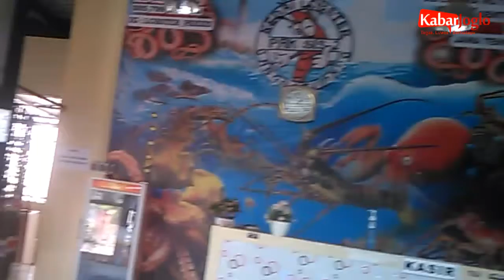lesatnya kedai lobster pak sis 2 Sobokerto Senting Sambi Boyolali